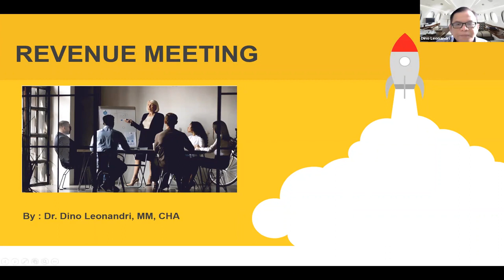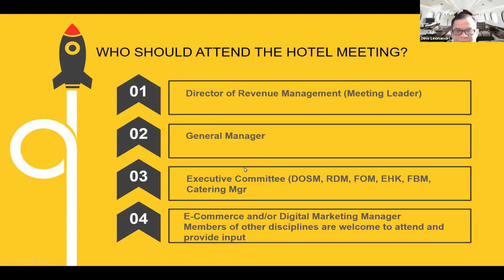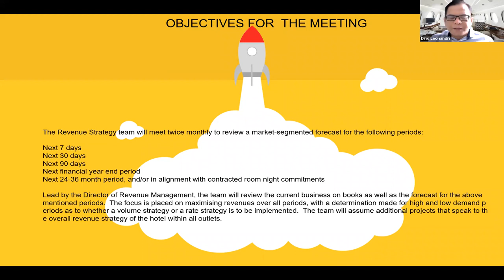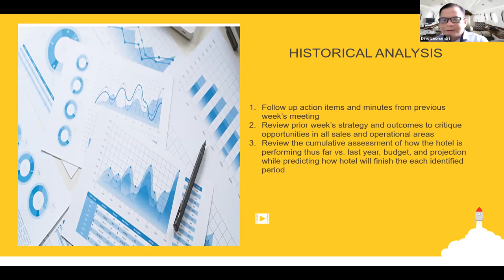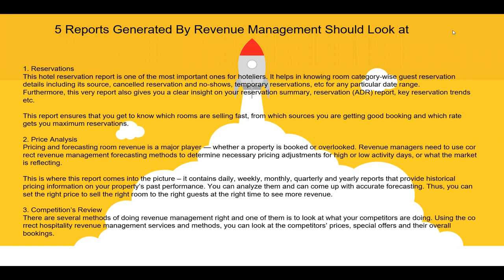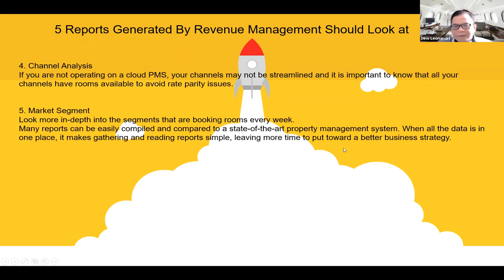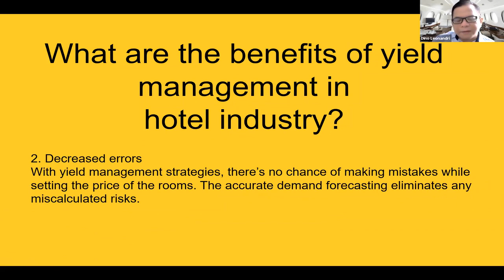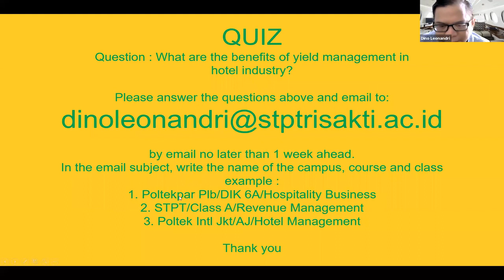Hotel's Revenue Meeting by Dino Leonandri